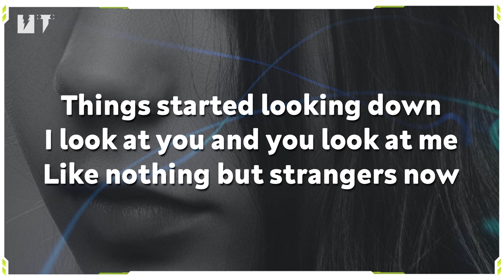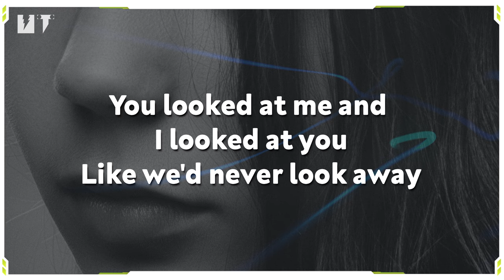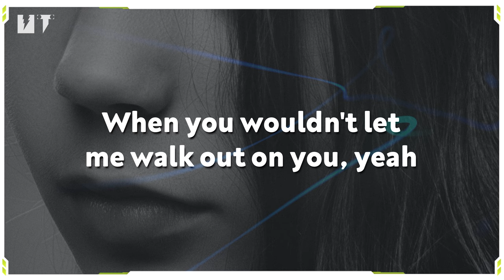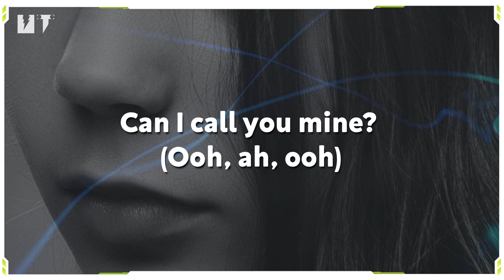Call You Mine - The Chainsmokers & Bebe Rexha (Lyrics) 🎶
🎶 Call You Mine

Call You Mine Lyrics: 🎶

Two kids with their hearts on fire
Who's gonna save us now?
When we thought that we couldn't get higher
Things started looking down

'Cause I know I don't wanna live without you, yeah
When you wouldn't let me walk out on you, yeah

You said, "Hey, whatcha doing for the rest of your life?"
And I said, "I don't even know what I'm doing tonight"
Went from one conversation to your lips on mine
So I call you mine

Can I call you mine? (Ooh)

So I call you mine (Ooh)
Can I call you mine? (Ooh, ah, ooh)

© We do not intend to infringe any artist or label copyright.